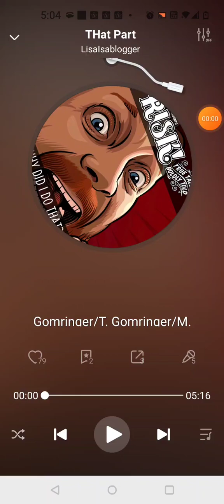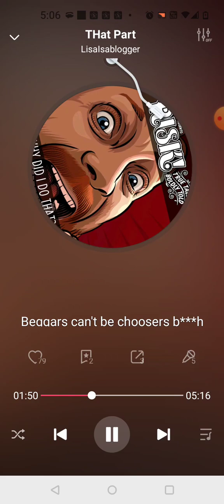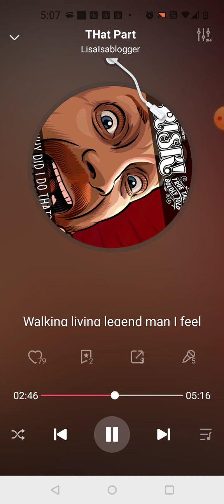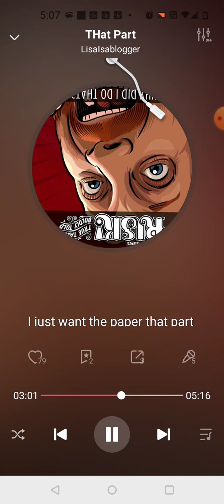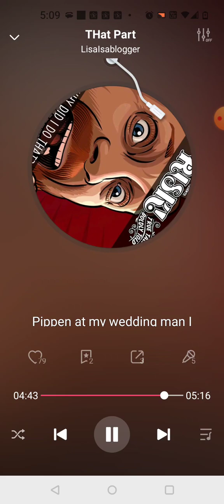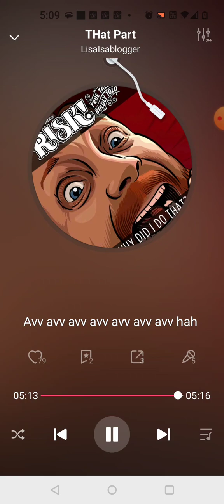That Part Skoolboy Q and Kanye West Cover